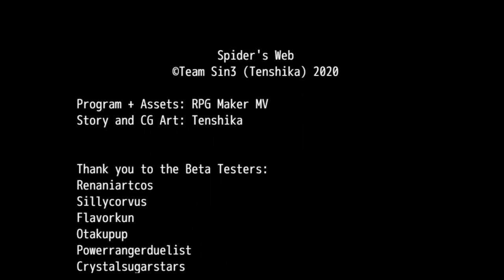Let's Play: Spider's Web (ALL ENDINGS)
what is love? -spider headbobbing-